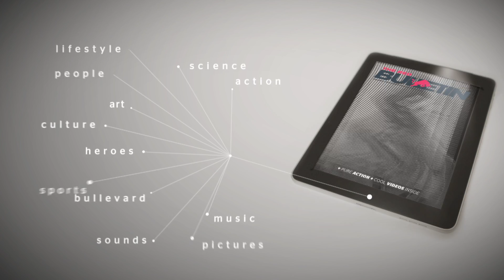The Red Bulletin iPad "How to use"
Watch The Red Bulletin app in full action
The Red Bulletin is one of the biggest global magazines, published each month in three languages -- English, German and Polish. It covers the amazing world of Red Bull in an inimitably witty, intelligent and pithy style.

A unique treasuryof the best stories
The Red Bulletin app gives you access to Red Bulletin's international issue. Which is a unique treasury of the best stories of all our print editions enriched with additional exclusive content and a full complement of videos.

1. pics and stories of stars and heroes
2. one app for the best of all magazines
3. up to one hour of videos

Exclusive content

Impressive photos
The Red Bulletin spares literally no effort to bring you the most extraordinary images. (Who said parachuting shouldn't be part of a photographer's duties? -- Come on! Broken bones mend.)

Gripping articles
The Red Bulletin covers stories beyond the ordinary. We take pride in commissioning the best writers renowned for both their expertise and wit -- obviously this text wasn't written by one of them.